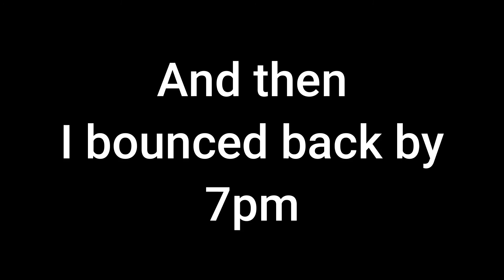Maryland Death Fest Vlog: Day 3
Day 3 of Maryland Death Fest! Let's see some shenanigans

**SOURCES**
-Soul & Mind by E's Jammy Jam
-Seinfeld theme